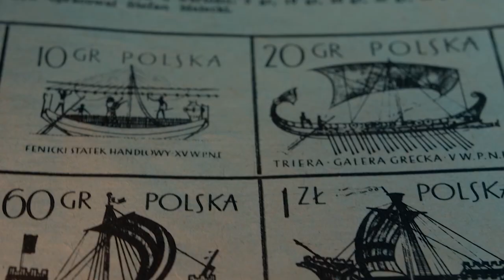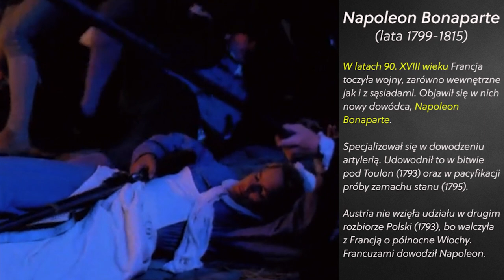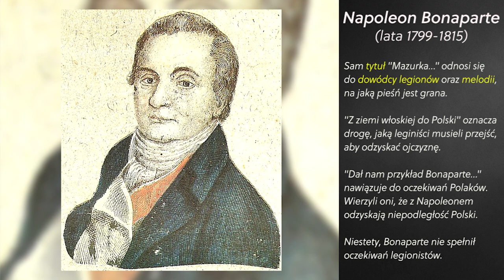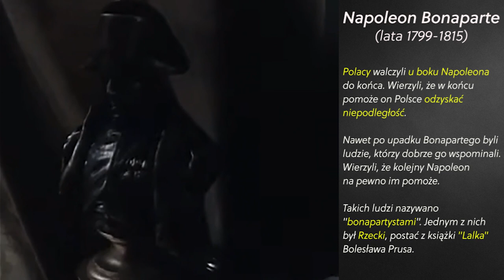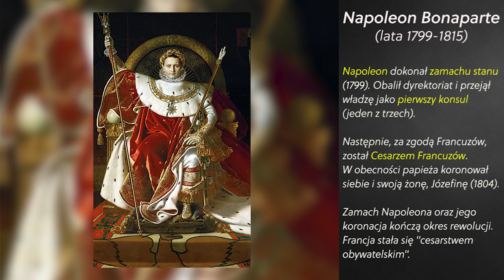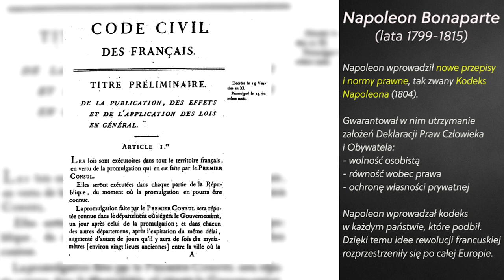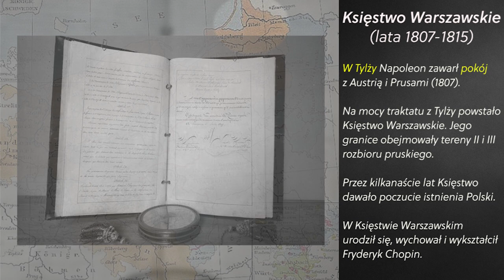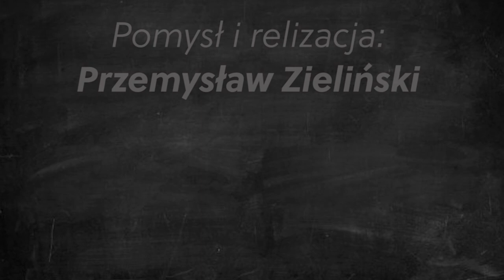XIX wiek - odcinek 1, czyli Napoleon, Bonaparte i Chopin_video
Wiek XIX to czas, w którym zaczyna kształtować się aktualna rzeczywistość.

W pierwszym odcinku omawiam czasy największych sukcesów Napoleona Bonaparte:
- jakie były jego pierwsze zwycięstwa
- jak przejął władzę i koronował się na Cesarza Francuzów
- co to był Kodeks Napoleona i jak wpłynął na Europę

Pojawiają się też wątki polskie:
- Legiony Polskie we Włoszech
- Mazurek Dąbrowskiego
- Księstwo Warszawskie
- Fryderyk Chopin

Zapraszam! :)

Gen. Jan Henryk Dąbrowski (Juliusz Kossak)